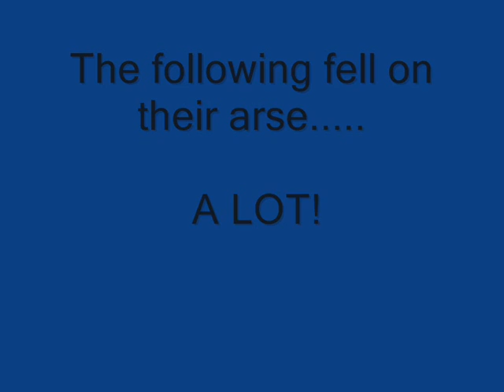Ball Rodeo Mania!!!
Our friends wanted a piece of ball action too. (that sounds so bad!)

Rodeo fun for all!